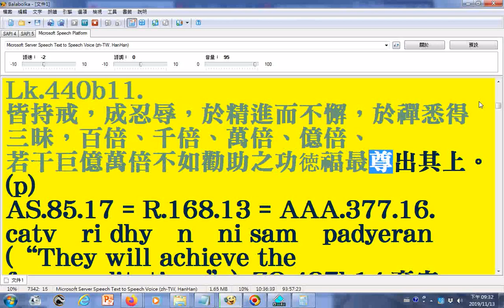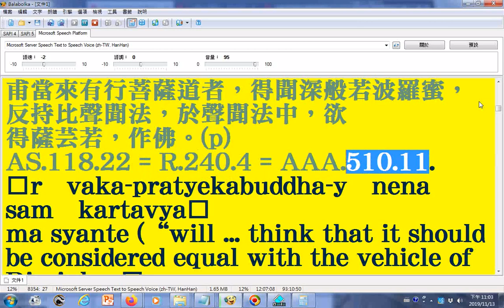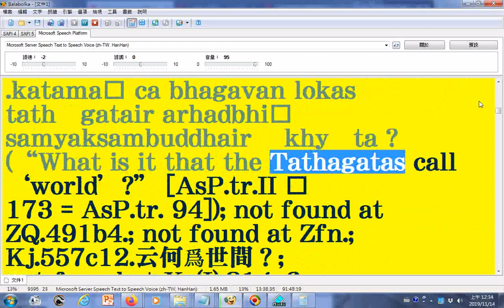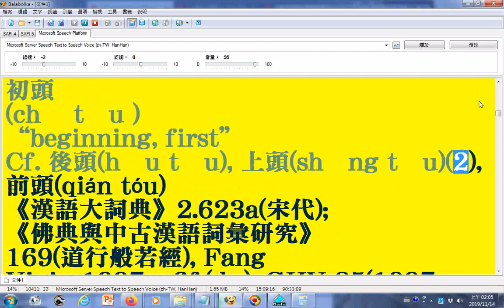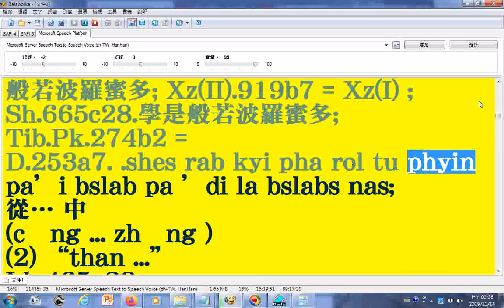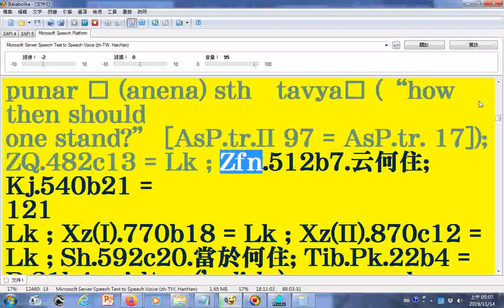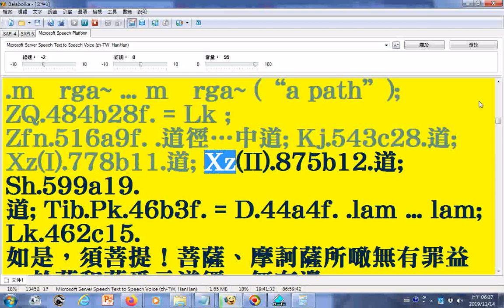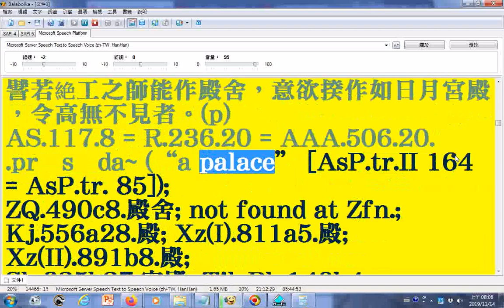朗讀lokaksema ddbc道行般若經詞典718頁文字由pdf檔取來02由法鼓佛教學院圖書資訊館數位典藏組提供可用記事本程式開啟 xml